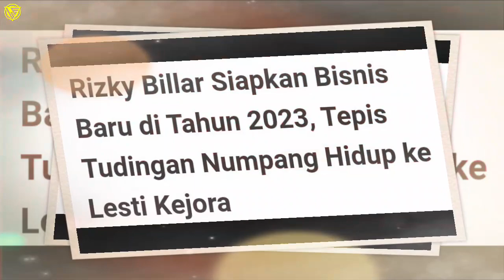Terbaru !! Semua Jadi Bercerita, Rizky Billar Rencanakan Ini Lesti Kejora Saran Begini, Leslar